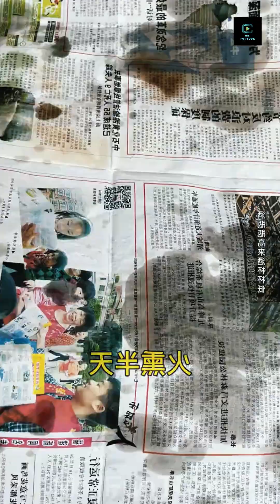Chinese Food Part 39 | Cooking videos | Cooking recipes | cooking asmr | village cooking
***If you’re looking to make your time enjoyable on YouTube or stay in the know all things about Chinese funny moments, you’ve come to the right place.
***Overall I’ll make your free time enjoyable and bring a smile to your face. So stay with Mr. FunTube. For sure, It’s FREE!!

***NEW VIDEO: EVERDAY ***